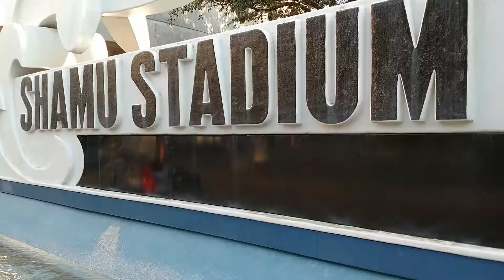Honoured to see the whales... their beauty, intelligence, strength, and spirit are inspiring